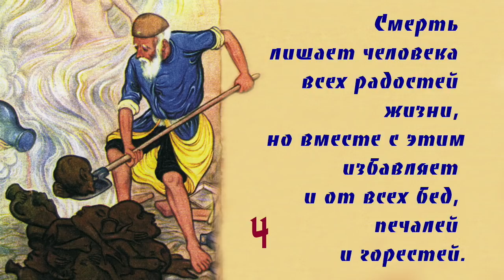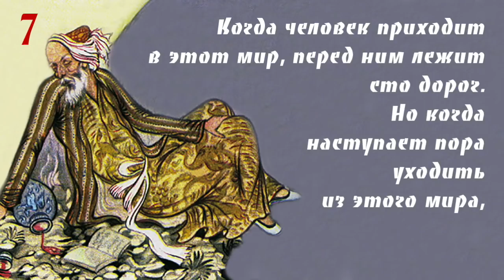Омар Хайям Афоризмы о Смерти TOP 10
Сегодня на нашем канале ролик 10 афоризмов Омара Хайяма о Смерти.

Афоризмы Омара Хайяма это мудрость жизни, в которой отражаются человеческие представления о любви, о смысле жизни, о Боге, Творце, Всевышнем, о вине, о смерти, о времени, о бренности бытия, о людях, о душе, о человеке, о Вселенной, о добре и зле и многие другие темы.
Это всегда очень трогательно, а иногда так точно что прям до до слёз.

В книге «Древо бытия Омара Хайяма - Афоризмы и изречения» писатель Владимир Бутромеев собрал и изложил 1000 афоризмов Омара Хайяма на разные тематики. В книге собраны лучшие цитаты и афоризмы из философских трактатов и поэтических произведений великого персидского поэта.
По договоренности с автором ИнформКонТроль каждую неделю будет выкладывать лучшую десятку — TOP 10 —цитат и афоризмов Омара Хайяма на определенную тематику. Сегодня — это афоризмы о любви.
Все, что написал Омар Хайям наполнено оригинальными мыслями, глубокими по сути и афористичными по форме.
Хотя их иногда и нелегко отыскать в его философских и научных трудах.
Еще сложнее уловить их смысл в поэтических текстах – переводчики стараясь соблюсти рифму и ритм стихов, порой невольно искажали содержание мысли мудреца до неузнаваемости или направляли ее по другому пути.

Омар Хайям — персидский философ, математик, астроном и поэт. Внёс вклад в алгебру построением классификации кубических уравнений и их решением с помощью конических сечений. Известен во всём мире как выдающийся философ и поэт. Омар Хайям также известен созданием самого точного из ныне используемых календарей.